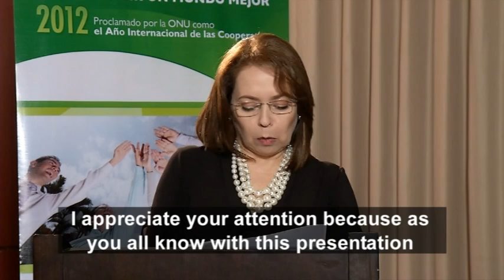A message from Maria Eugenia Perez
A message from Maria Eugenia Perez, chair of the ICA Gender Equality Committee, acknowledging the challenges women are still facing to get to the board level and encouraging women to work for gender balance within co-operative businesses. Recorded at Co-operatives United